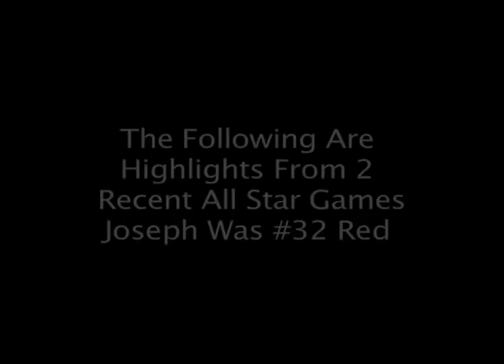Joseph Gentile Basketball Highlights